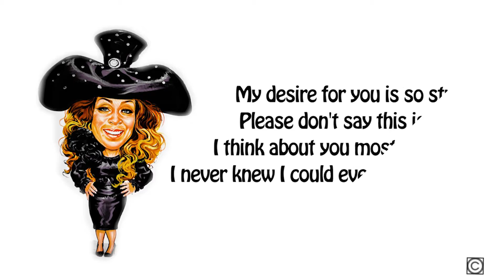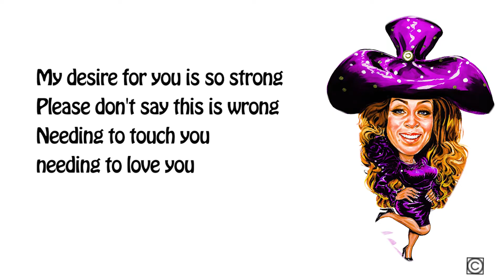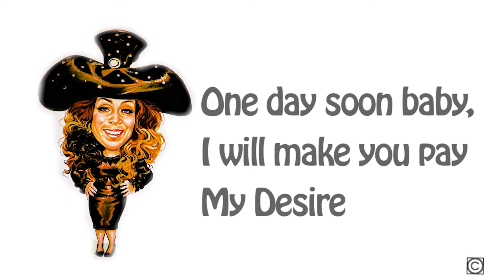MY DESIRE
WHATS GOOD YOUTUBE NATION!!!